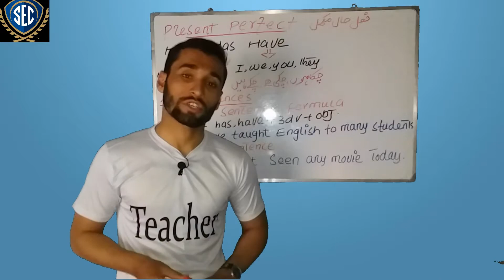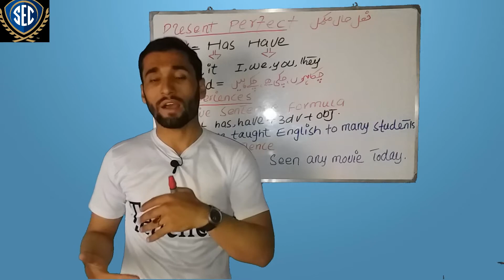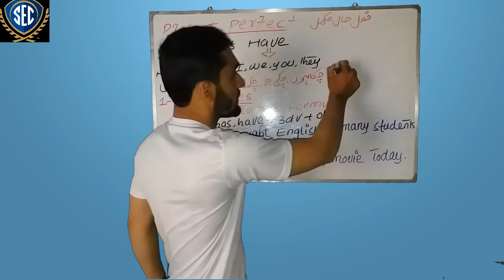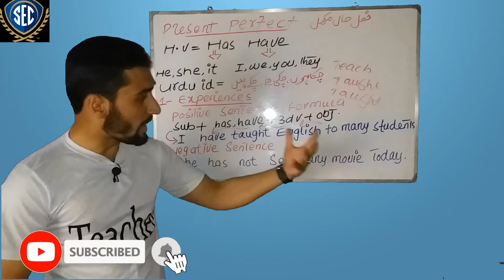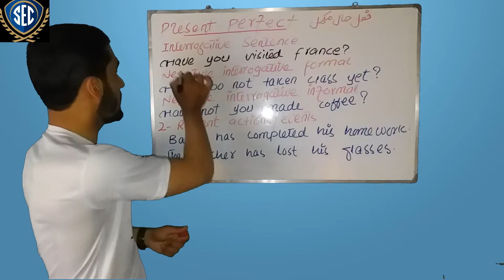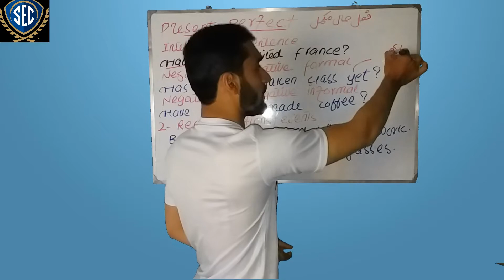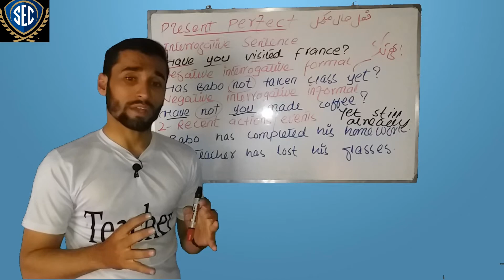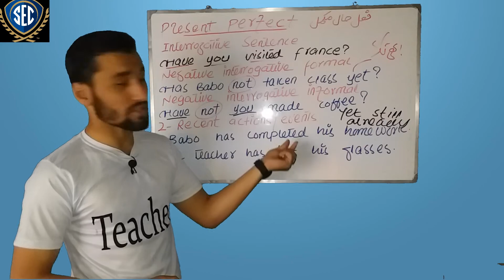present perfect tense urdu Hindi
Hello guys!!!
Here's one of my favorite tenses.
Let's learn present perfect tense with example sentences in urdu and Hindi.

Hope you enjoy watching this lesson!

Here are some other useful lessons u need to know .
Kindly click on each link given below & enjoy watching.
Articulatory phonetics | Alveolars

Parts of speech Adjective Adverb Interjection English & Hindi

How to use where | How to learn English faster

Velars Uvulars glottals articulatory phonetics

Introduction to parts of speech Subject Verb Objec In English & Hindi

Question with " What" | Now learn easy English

Interdentals Labiodentals Palatals | Articulatory phonetics

Parts of speech Noun Pronoun in English and Hindi

Introduction to grammar English & Hindi

Place of articulation | Bilabials | Articulatory phonetics

Contract forms in English | Short forms in English

Build confidence in spoken English

8 ways to say " Thank you "

Learn the passive | How why & where to use passive

Learn the IPA | 44 sounds in English | pronunciation technique

Learn all the tenses in English language

Practical method to learn & improve your grammar

English psychology | motivation Energy success

Learn 10 popular idioms with the hand | learn idiom in English

Introduction to 8 parts of speech in English

How to sound smart in English | How to soften the tone of your message

How to make a first positive impression

How to get 3 words from 1 word in English | vocabulary improvement

Introduction to phonetic sounds symbols and transcription in English & Hindi

Introduction to IELTS

Phonetics monophthongs 12

Phonetics Diphthongs in English

Don't say " How are you" | How to sound more natural in English

44 English sounds in American & British English

10 commonly mispronounced words in English

Top short forms in English | learn the trick to understand movies , fast English spkeakers' speech

Channel name: Smart English club